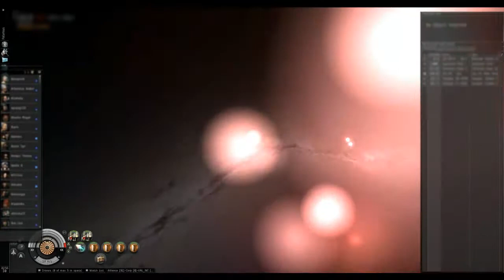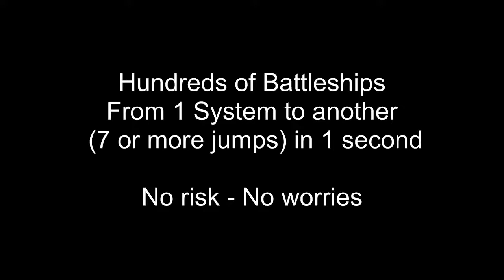The effect of using a Titan Bridge to go from here to there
The Use of a Titan Bridge allows a large fleet or warships to be moved between Solar Systems in Eve. The Music was donated by GeeksAreSexy.net exclusively.  Enjoy the experience.